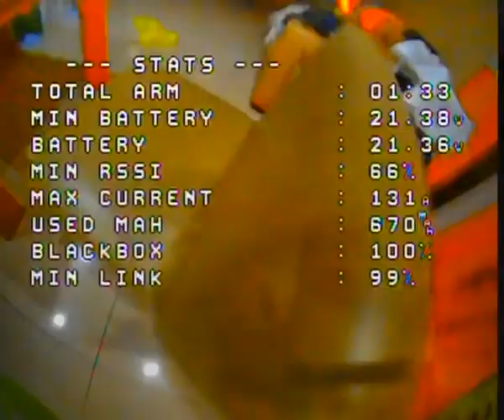Fpv freestyle at home in small spaces head gaps and crash hard 8